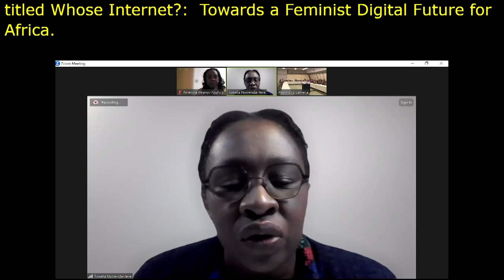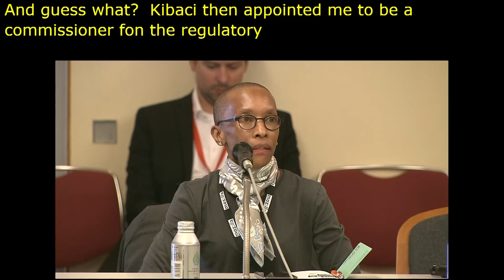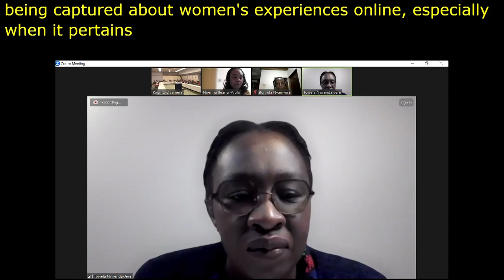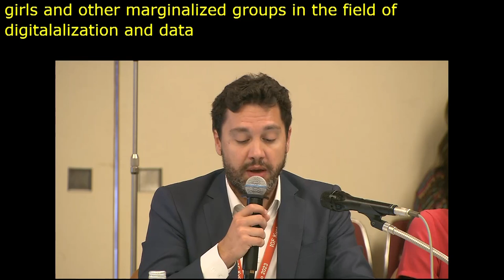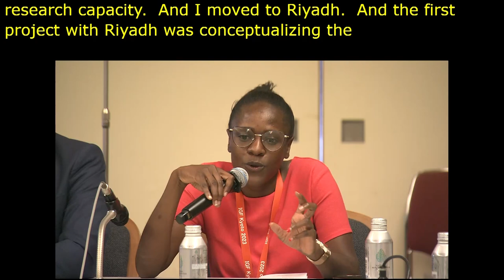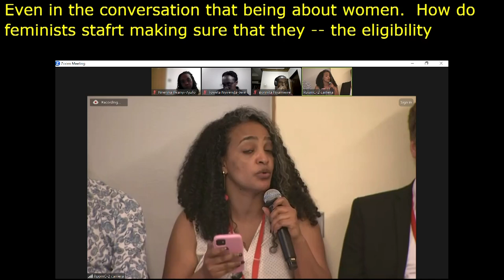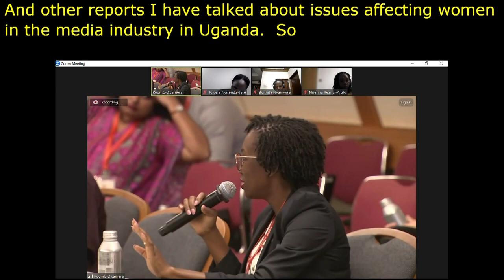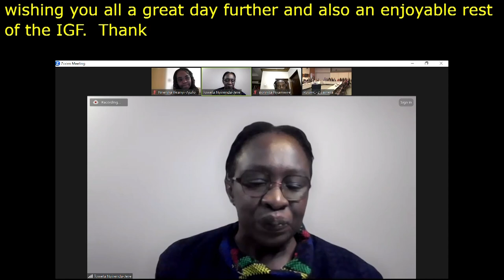IGF 2023 Day 4 Workshop Room 9 Whose Internet Towards a Feminist Digital Future for Africa